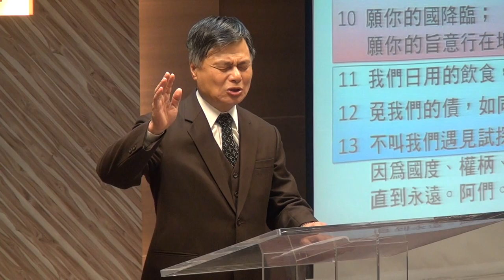20160221華語禮拜祈禱